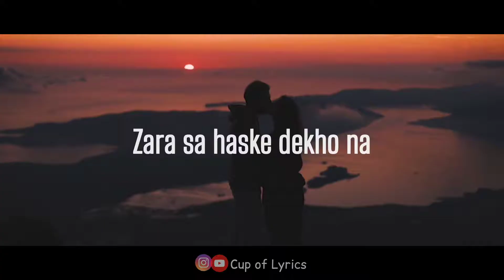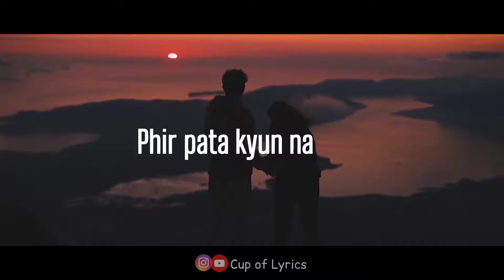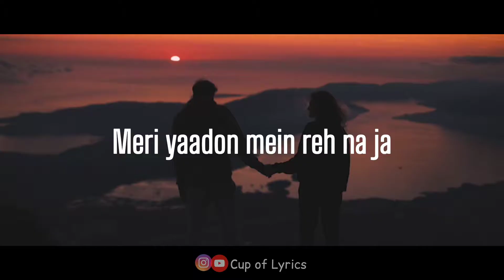Alfaazo Mitraz Lyrics Video